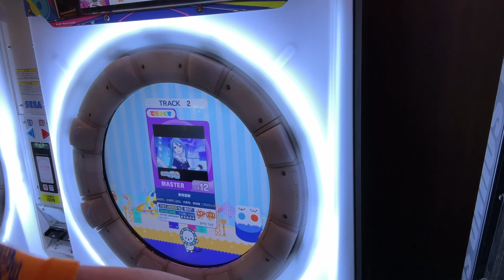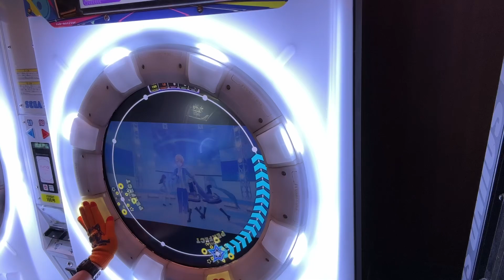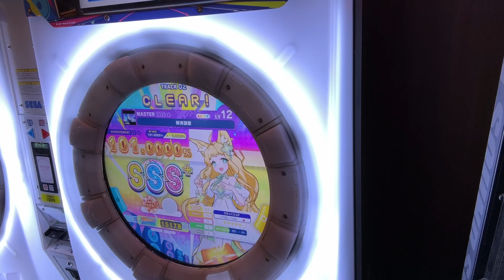群青讃歌 AP+